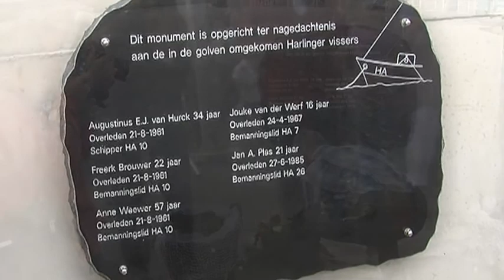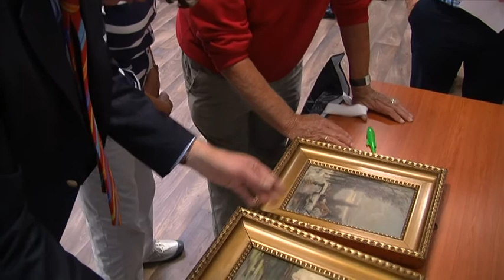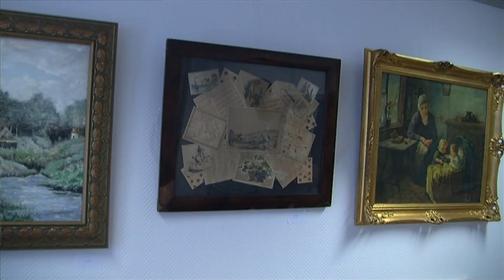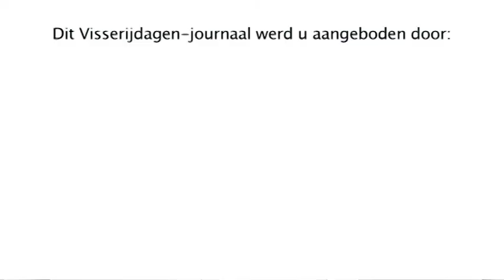GPTV: Visserijdagenjournaal 2012 DAG 1.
Tot en met zaterdag staan de uitzendingen van GPTV in het teken van de Visserijdagen in Harlingen. Vier dagen lang zijn wij met u getuige van meer dan 60 evenementen in de havenstad. Tienduizenden mensen komen naar Harlingen om de unieke sfeer te proeven van dit feest dat dit jaar voor de 53e keer gehouden wordt. Een groep enthousiaste vrijwilligers werkt het hele jaar aan dit 4-daagse feest. Wat is de magie van de Visserijdagen? Voorzitter Paul Kwast:
Dinsdag hadden de Visserijdagen een mooie proloog met de onthulling van een herinneringsmonument voor op zee omgekomen Harlinger vissers. Op de nieuwe wandelpromenade over de keermuur is een prachtige plaquette aangebracht met de namen van de 5 omgekomen vissers. Jan Plas, Jouke van der Werf, Augustinus van Hurck, Anne Weewer en Freerk Brouwer.
Op deze meest prominente plaats aan de Waddenzee zijn nu hun namen vereeuwigd.
De Visserijdagen zijn doorspekt met tradities. De vlootschouw, het ringrijden, optredens op podia, de kermis en natuurlijk de open dag van de Visafslag op zaterdag. Het comité probeert ook om nieuwe elementen toe te voegen aan dit gevarieerde programma. Voor het eerst wordt dit jaar een Gelegenheidsveilinghuis ingericht in de Simon Stijlstraat. Dinsdag was het inbrengdag van Kunst op Zolder, zoals de veiling wordt genoemd. Donderdag is de veiling onder naotarieel toezicht. Museum-conservator Hugo ter Avest beoordeelde de aangeboden zaken.
Woensdagmiddag gingen de Visserijdagen officieel van start. Traditioneel komen honderden Harlingers en toeristen naar het podium over de gracht van de Voorstraat. Burgemeester Roel Sluiter hield een speech en daarna was er een hoog Voice of Holland gehalte. De Friese Rockchick Anne Hoogendoorn en de Engelse musicalartiest Paul Turner gaven een spetterend optreden.
Tja, en dan zou ik u nu graag tips geven over evenementen waar u eigenlijk heen zou moeten gaan.
Maar de Visserijdagen kenmerken zich een veelheid aan evenementen. Echt, voor elk wat wils!
Daarom verwijs ik u naar de Visserijdagenkranten die in en om Harlingen zijn verspreid. En komt u verder uit de provincie. Kijk dan op de internetsite
visserijdagenharlingen.nl voor het volledige programma.